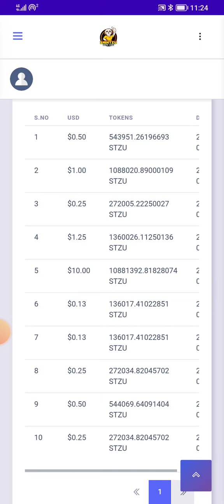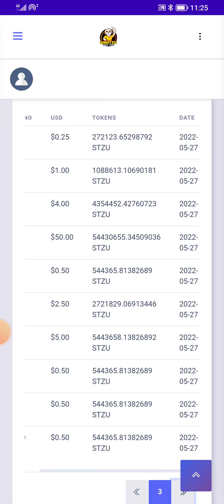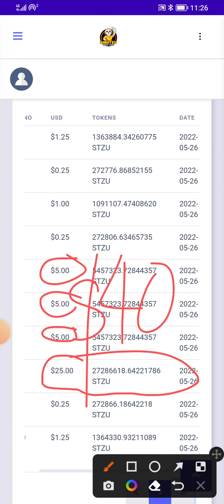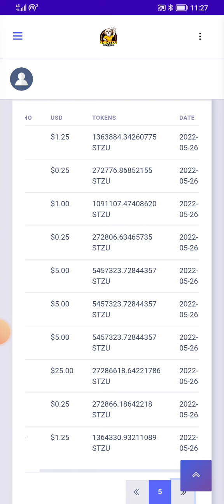MAKING OVER $200 IN 24HRS!!!!